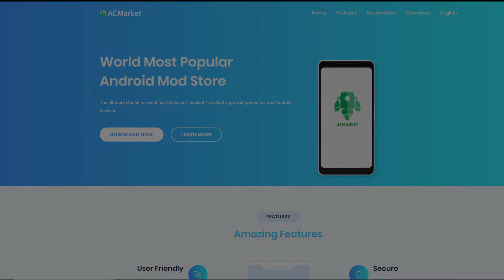How to get premium app free I TRICK TO GET PRO APP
This Is Official Youutbe Channel Of FTE (TECHNICAL)